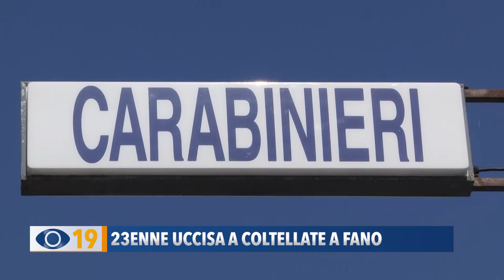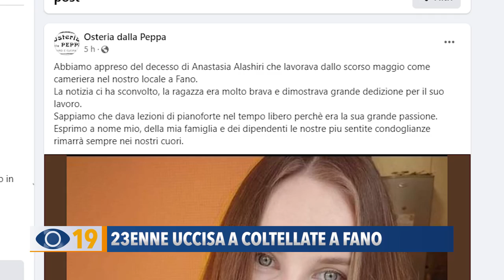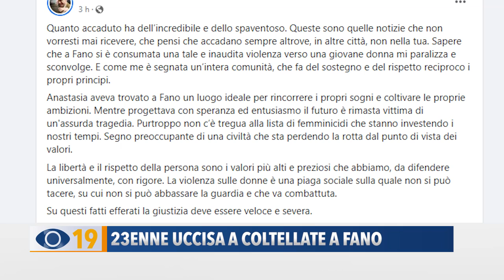23enne uccisa a Coltellate a Fano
Trovata morta accoltellata Anastasiia Alashri, ucraina di 23 anni. Il presunto autore dell’omicidio, l'ex marito, è stato bloccato alla stazione di Bologna. L’uomo era già stato denunciato dalla donna per maltrattamenti.